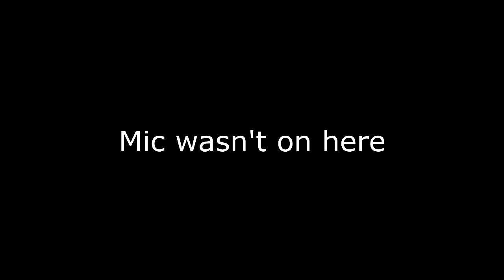Odii ~ ColtRC C7 SO MUCH FAILURE!!! (BO2 & MW3)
DROP A LIKE FOR ColtOdii